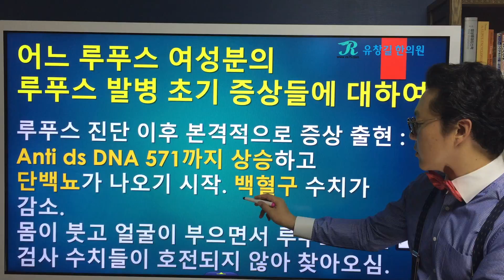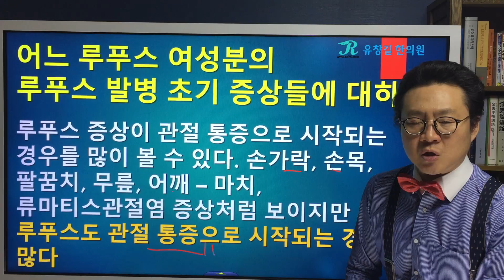(Eng sub)루푸스(Lupus) 초기 증상들 : 관절 통증 Early Symptom of Lupus : Joint Pain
루푸스(Lupus) 초기 증상들 : 관절 통증
(Eng, Kor Sub) Early Symptom of Lupus : Joint Pain
Systemic Lupus Erythematosus(SLE) Symptom : Joint Pain
전신성 홍반성 낭창증, 루푸스(Lupus)는 질환 자체의 스펙트럼이 매우 넓어서 증상도 굉장히 다양하고 질병의 경중의 정도도 사람마다 편차가 큽니다.
루푸스라는 질환의 그런 특성 때문에 초기에 나타나는 전형적인 증상이 아닌 예외적인 증상으로 시작되는 경우에 바로 진단을 루푸스로 받지 못하는 경우도 간혹 있을 수 있습니다.
루푸스 초기에 발병당시에 관절통증으로 증상이 시작되는 경우도 상당히 있습니다.
오늘은 류마지기 유창길원장님과 함께 실제로 관절통증으로 시작되어 루푸스로 진단을 받게 되신 분의 사례를 보면서 관절통증이 루푸스 초기증상으로 나타나는 경우에 대해서 알아보도록 하겠습니다.